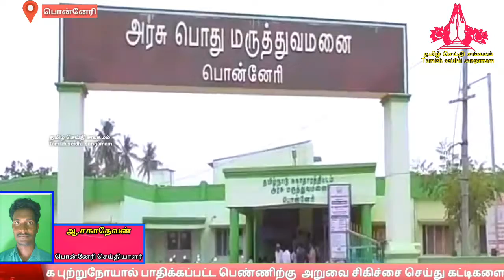பொன்னேரி அரசு மருத்துவமனையில் சாதனை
பொன்னேரி அரசு மருத்துவமனையில்  மார்பக புற்றுநோயால் பாதிக்கப்பட்ட பெண்ணிற்கு  அறுவை சிகிச்சை செய்து கட்டிகளை  அகற்றி மருத்துவ குழுவினர்  சாதனை .

 திருவள்ளூர் மாவட்டம் பொன்னேரி அரசு மருத்துவமனையில் வரும் நோயாளிகள் அறுவை சிகிச்சை செய்யவேண்டுமென்றால் சென்னை அரசு மருத்துவமனைக்கு பரிந்துரைக்கப்பட்டுவந்தனர் தற்போது மூட்டு மாற்று அறுவை சிகிச்சை காது மூக்கு தொண்டை அறுவை சிகிச்சை என பல்வேறு அறுவை சிகிச்சைகள் செய்யப்படுகின்றது இந்நிலையில் பொன்னேரி அருகேயுள்ள உப்பு நெல்வாயல் கிராமத்தை சேர்ந்த தச்சு கூலித்தொழிலாளியான நமச்சிவாயம் என்பவரது மனைவி ஈஸ்வரி 55 மார்பகபுற்று நோயால் பாதிக்கப்பட்டு பல்வேறு தனியார் மருத்துவமனைகளில் சிகிச்சை பெற்றுவந்தார ்   பின்னர் பொன்னேரி அரசு மருத்துவமனையில் அனுமதிக்கப்பட்டார் சோதனையில் மார்பக புற்றுநோய் இருப்பது உறுதி செய்யப்பட்டு அவருக்கு பொன்னேரி அரசு மருத்துவமனையில்  முதன்முறையாக தலைமை மருத்துவர் அனுரத்தனா பொது அறுவைசிகிச்சை நிபுணர் மகேஸ்வர் மயக்கமருந்து நிபுணர் இமயவரம்பன்  ஆகியோர் கொண்ட மருத்துவ குழுவினர் ஈஸ்வரிக்கு  வலது பக்க மார்பக புற்றுநோய் அறுவை சிகிச்சை மூலம் கட்டிகளை அகற்றினர் தற்போது அவர் நலமாக உள்ளார அகற்றப்பட்ட மார்பக திசுக்களை ஆய்வுக்கு அனுப்பியுள்ளனர் பொன்னேரி அரசு மருத்துவமனையில் இலவச மார்பக பரிசோதனை செய்யப்படுவதாகவும் 30 வயதுக்கு மேற்பட்ட பெண்கள் கட்டாய மார்பக புற்று நோய் பரிசோதனை செய்து கொள்ள வேண்டுமெனவும் தெரிவித்தார்

சகாதேவன் ஆ.பொன்னேரி செய்தியாளர்